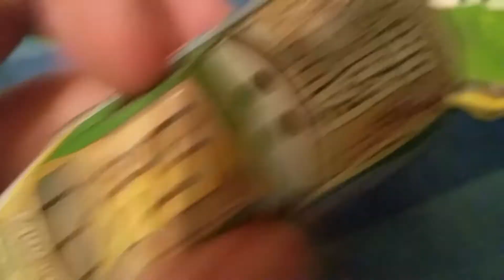Cars Ultimate Elimination Series Season 2 ep 61 part 2 Purple rooflaps don't make sense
I prefer Will Inaccurate personally